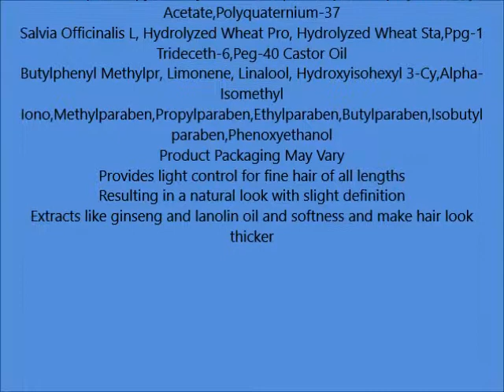American Crew Light Hold Texture Lotion 8 4 ounces